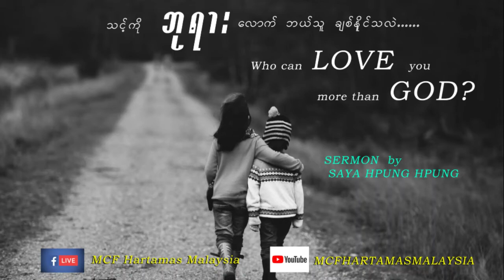သင့္ကို ဘုရားေလာက္ ဘယ္သူခ်စ္နိုင္သလဲ- ဆရာ ဖုန္းဖုန္| who can love you more than GOD?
သင့္ကို ဘုရားေလာက္ ဘယ္သူခ်စ္နိုင္သလဲ- ဆရာ ဖုန္းဖုန္